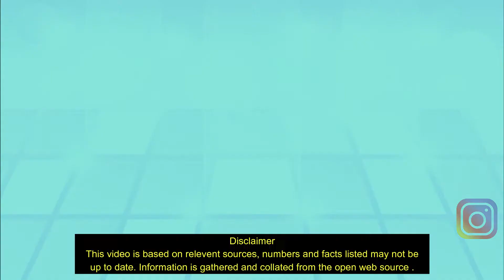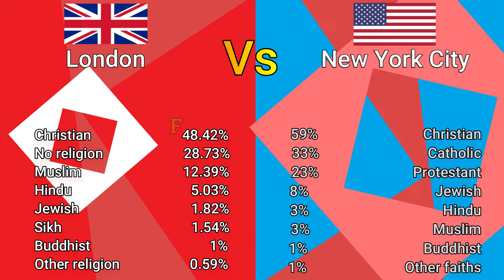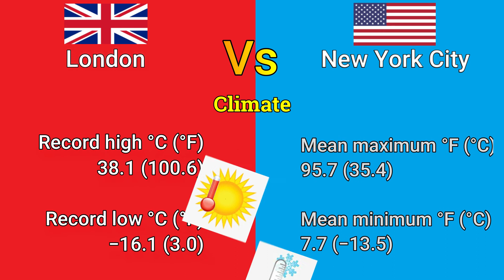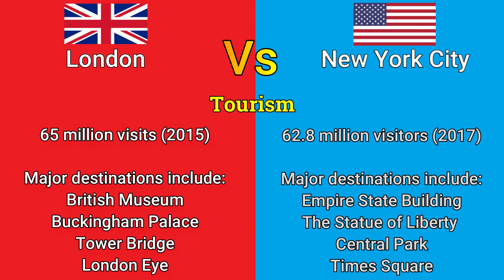London v New York City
Hey Guys,

Today we compared two of the world’s biggest cities, London and New York City. New York City is a place so alive with intensity, non-stop energy, and creativity that it’s been dubbed the “City That Never Sleeps.” But just over the pond in London, you’ll find a city filled with as much history as breathtaking beauty. Like NYC, it’s a city that’s an innovator of art, fashion, and culture. Today we compare how far the two cities differ.

ReviewCamp :)